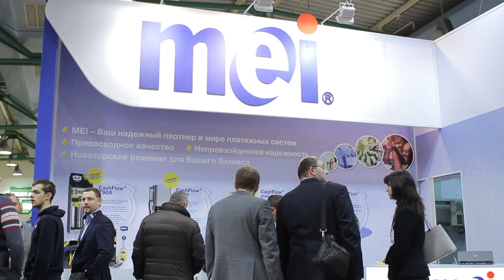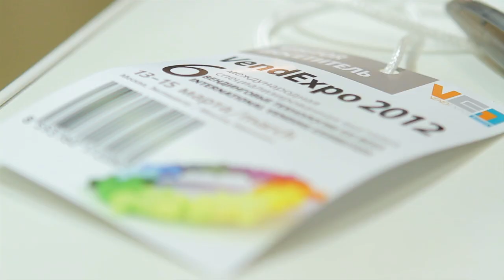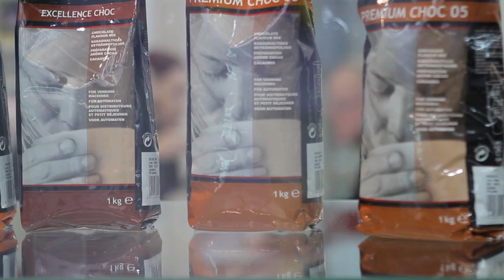VendExpo 2012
VendExpo 2012 - вендинговые технологии, оборудование, автоматизированный сервис.